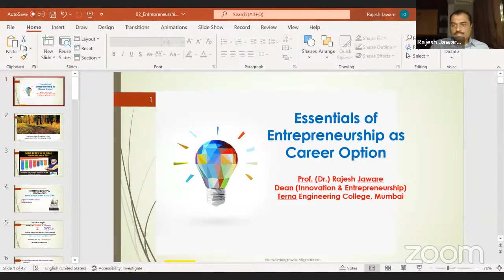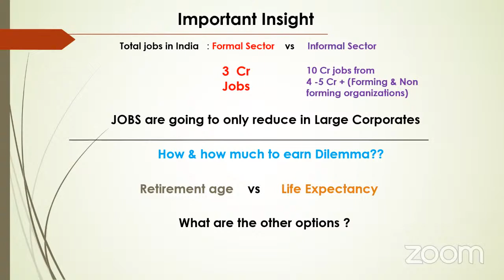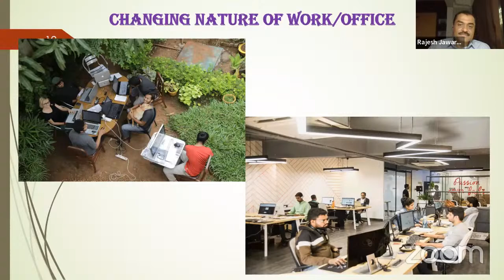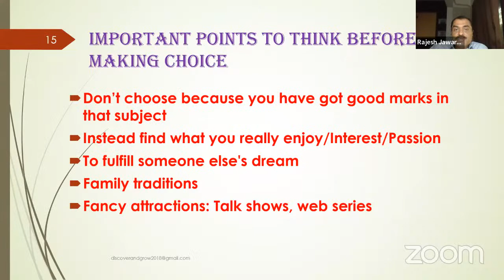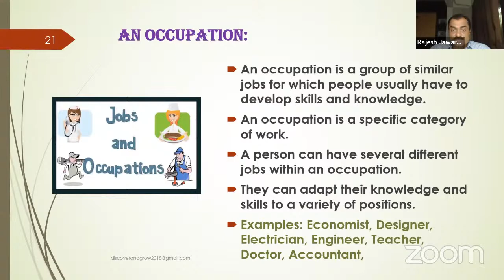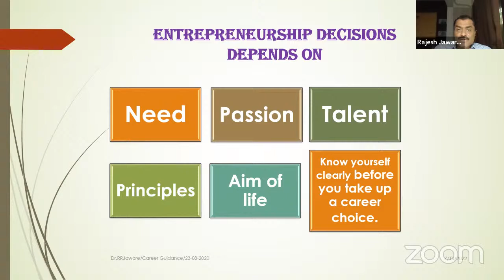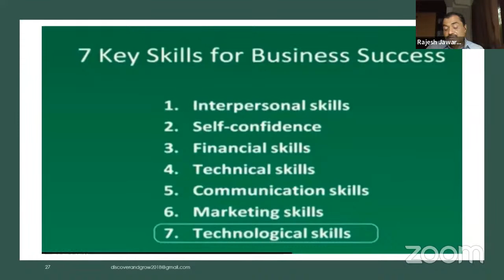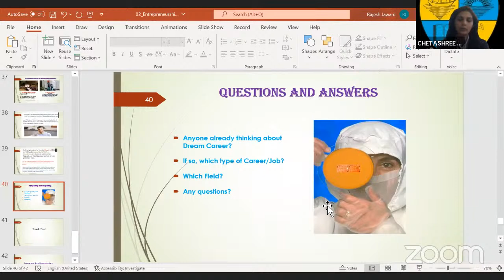Impact Lecture Series II